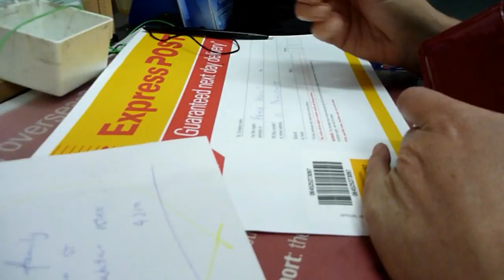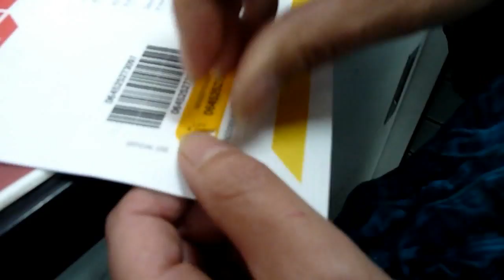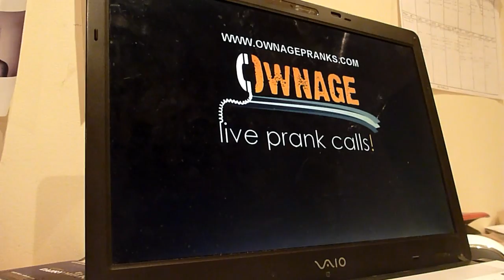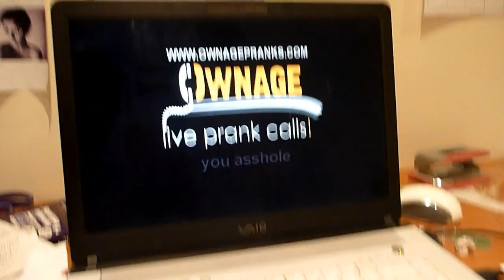SPOTTO NO PUNCHES BACK!! (22.12.10 DAY 61)